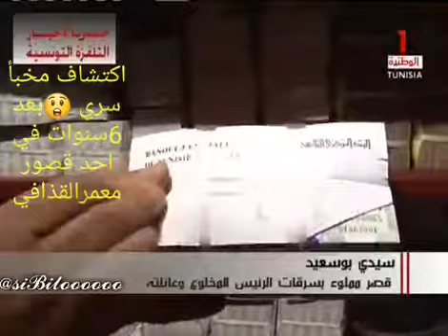Jutawan Arab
UT